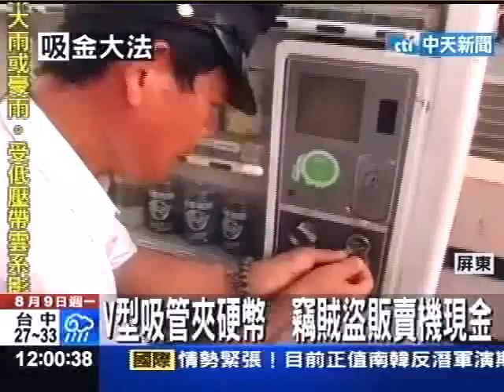販賣機吃錢？ 竊賊利用V型吸管騙投幣錢